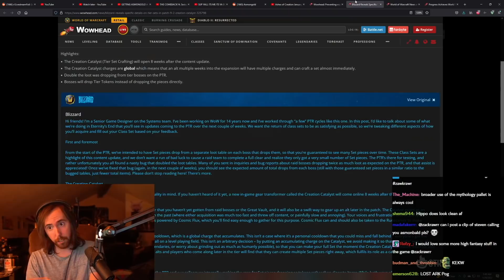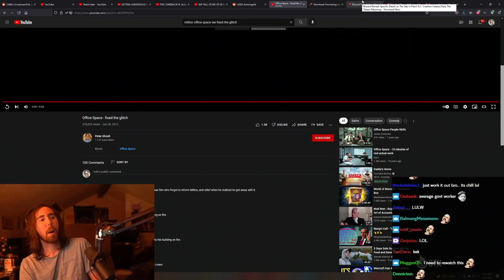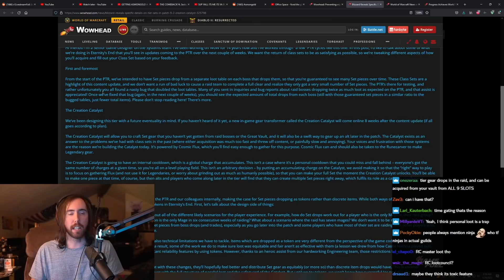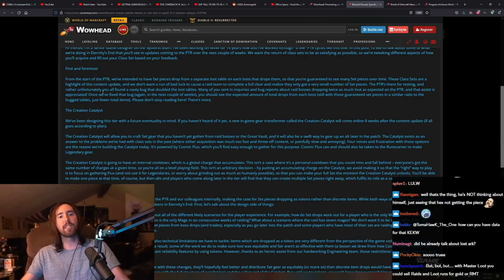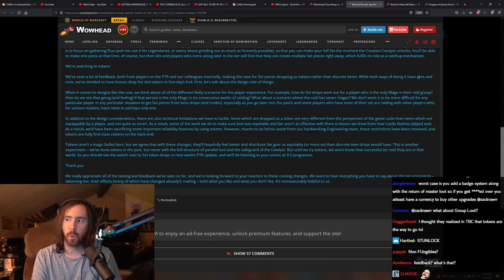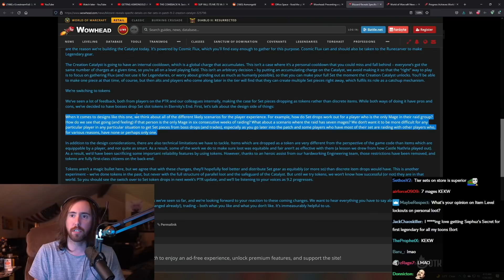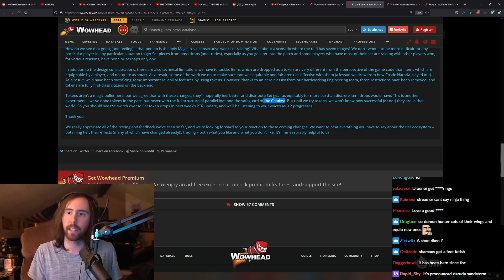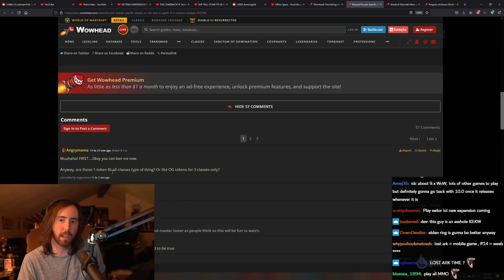8 WEEKS of No Loot!? Asmongold Reacts to BIG Change in WoW 9.2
Asmongold breaks down the new 9.2 info from the latest Blizzard blue post covering a new timegated feature The Creation Catalyst involving Class Sets, a bug where players received DOUBLE the loot from bosses and tier tokens. What did they get right? Why do they continue to make you waste your time? Why no tier tokens? Asmongold shares his honest opinion on the World of Warcraft update for Shadowlands Patch 9.2 Eternity's End and gives insight into Blizzard's unusual design decisions regarding WoW loot in the next patch. Will our feedback be heard by Blizz before they roll out more timegating, timewasting systems in the next expansion, or is this 9.2 system just a test for WoW 10.0? If all goes wrong, Asmongold will have to play Lost Ark and FFXIV...